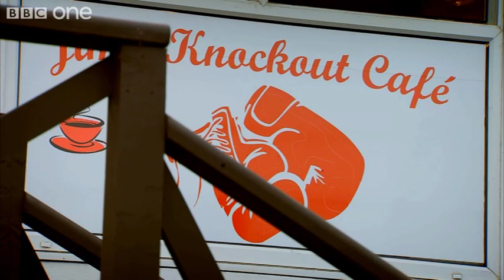Please Excuse Kevin - Kevin Bridges: What's the Story? - Episode 5 - BBC One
More about this programme At school Kevin retained his athletic prowess for the lunchtime dash to the chip van rather than the PE lessons.  Now, realising the importance of his lifestyle on his wardrobe and image, he's keen to improve his fitness.  Boxing might keep Kevin interested long enough to get fit, so he joins double world champion, Ricky Burns, to spar in the ring.